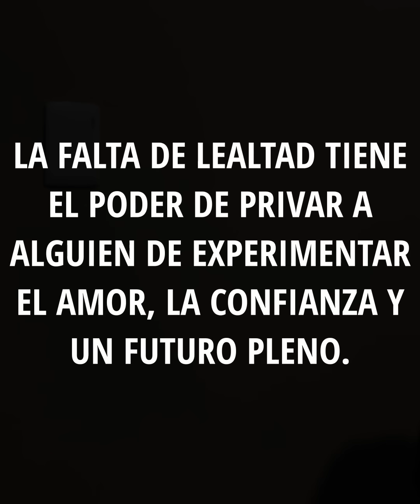Se enamoró del nuevo chofer de la casa y él terminó haciéndole esto.